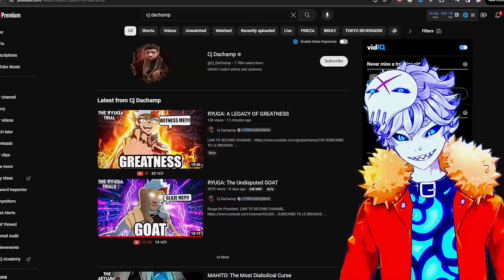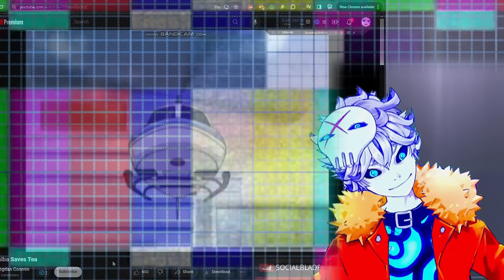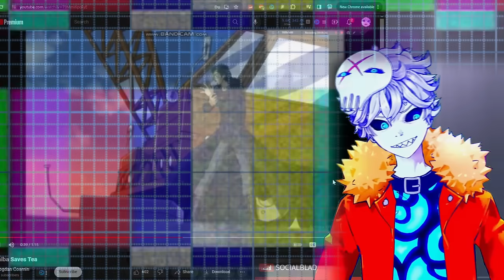RYUGA: A LEGACY OF GREATNESS | Nux & Cj Dachamp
Hello all we have returned to the round table of black air force activity where our lovely host  @Cj_DaChamp  is gonna be retiring from his jujutsu kaisen tear and has introduced us to Ryuga from Beyblade as the ultimate menace and one of the biggest flexes in anime... also featuring me glazing kaiba the whole time... PART 2

Credits:

Vtube model Live2D :
Enma @ Ironvertex